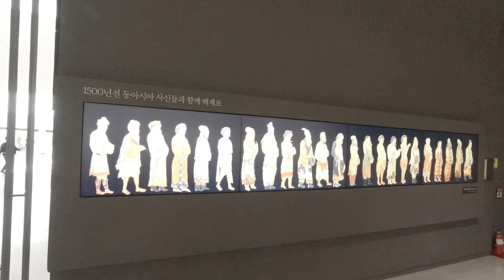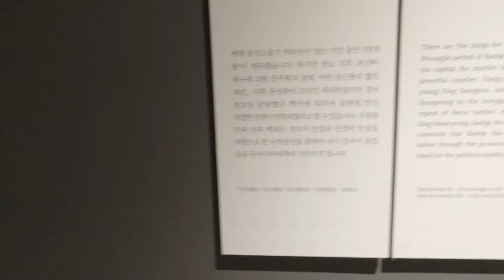부여백제문화관광단지박물관2 20221120 4K 60FPS